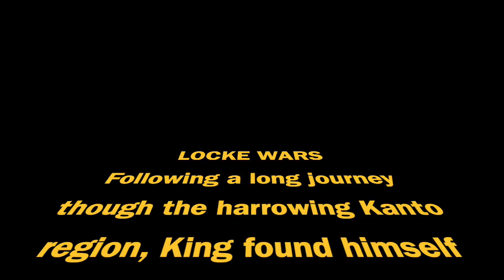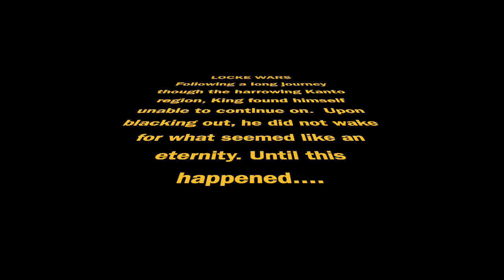TNK FireRed Nuzlocke Episode 23: Momento Mori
The end of one journey is simply the beginning of another.